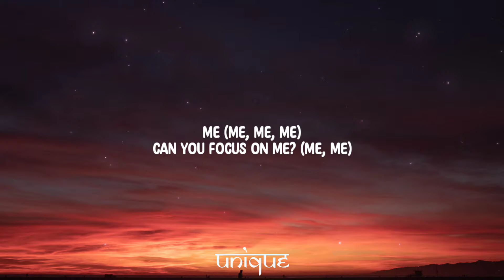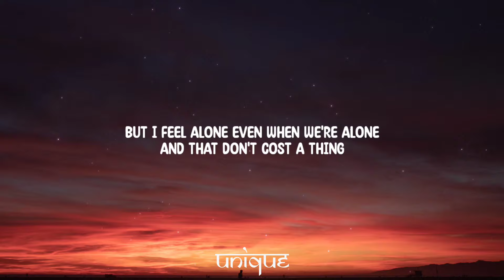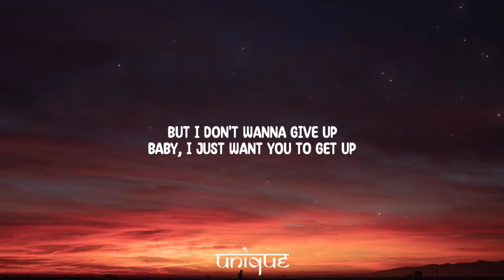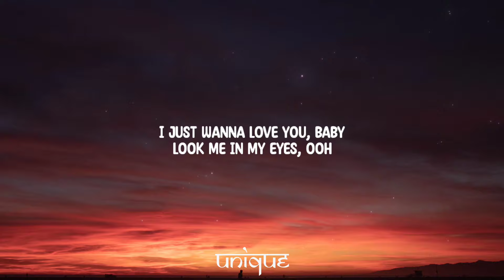H.E.R. - Focus (Lyrics)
Lyrics:

[Chorus]
Me (Me, me, me)
Can you focus on me? (Me, me)
Baby, can you focus on me? (Focus on me)
Babe

[Verse 1]
Hands in the soap (Soap)
Have the faucets running
And I keep looking at you
(Looking at you, looking at you)
Stuck on your phone
And you're stuck in your zone
You don't have a clue

[Pre-Chorus]
But I don't wanna give up (Give up, give up)
Baby, I just want you to get up (Get up, get up)
Lately, I've been a little fed up (Fed up, fed up)
Wish you would just focus on

[Chorus]
Me
Can you focus on me?
Baby, can you focus on me?

[Verse 2]
Lazy and broke? (Broke)
No, he get this money
So I guess I can't complain
But I feel alone even when we're alone
And that don't cost a thing

[Pre-Chorus]
But I don't wanna give up
Baby, I just want you to get up
Lately, I've been a little fed up (A little fed up, yeah)

[Chorus]
Me
Can you focus on me? (Ooh, yeah)

[Outro]
Baby, baby, focus
Look me in my eyes, ooh